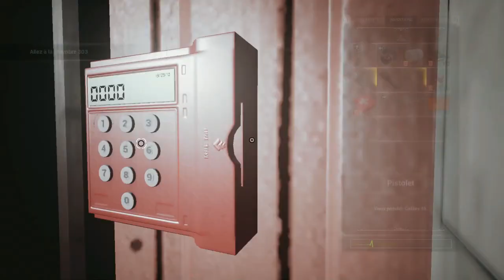FOBIA (Santa Dinfna Hotel)#6 - C'est un vrai casse tête ce jeu !